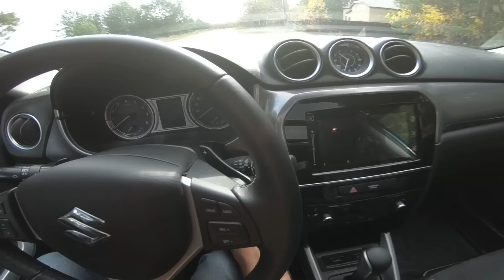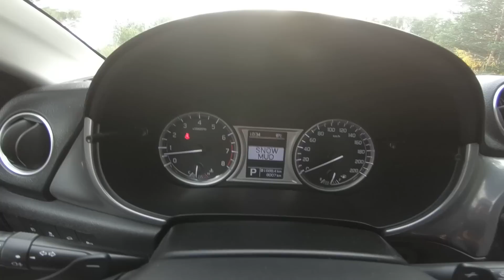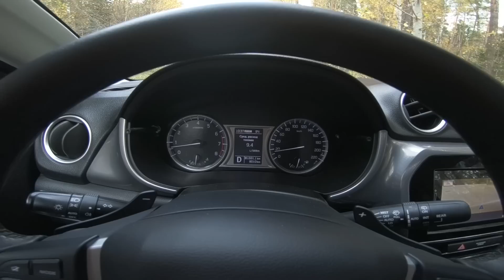2018 Suzuki Vitara 1.6L ALLGRIP 4WD GLX POV Test Drive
2018 Suzuki Vitara 1.6L ALLGRIP 4WD GLX POV Test Drive
Дилерский цент SUZUKI
Автосалон АКОС-Челны
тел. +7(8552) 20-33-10